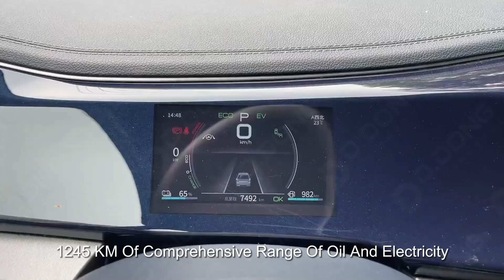BYD Qin PLUS DM-I: The Unexpected Electric Champion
Discover the all-new BYD Qin PLUS, a game-changer in the electric vehicle market. This stunning sedan combines cutting-edge technology, impressive performance, and exceptional value. Experience the future of driving with its sleek design, spacious interior, and advanced features. From its exhilarating acceleration to its impressive range, the Qin PLUS delivers an unparalleled driving experience. Don't miss out on this opportunity to own an electric vehicle that exceeds expectations. Watch our in-depth review to learn more about the BYD Qin PLUS and why it's the perfect choice for eco-conscious drivers.